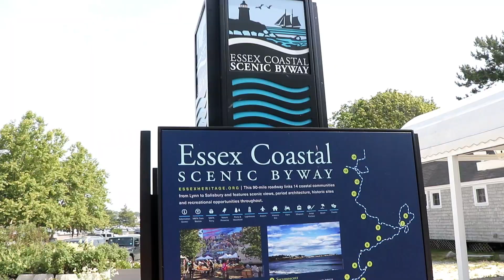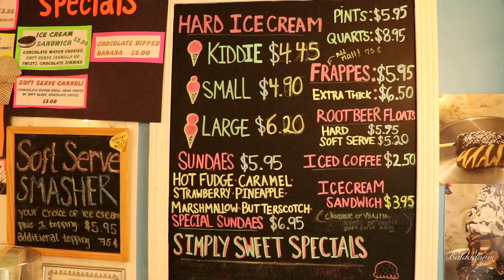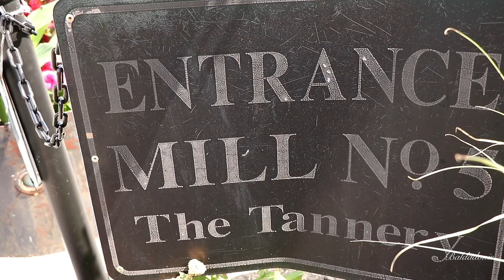Newburyport Mass... a walk and aerial footage ( DJI Mavic Mini drone)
As part of videos i go on little adventures and get the drone up to bring you cool little 3 min videos ..A Hot/Hazy /Humid 90 degree day ..i got there early so hope you enjoy the little clip